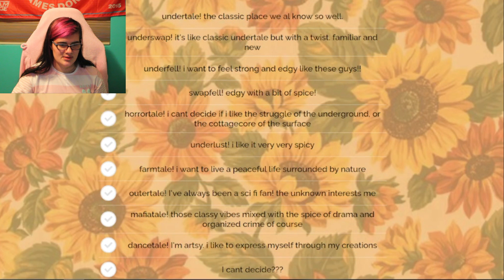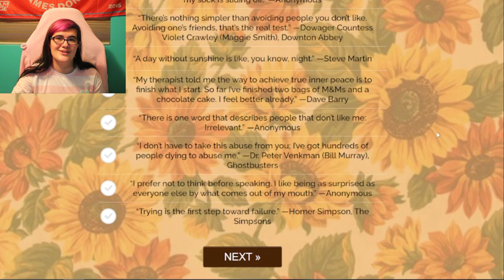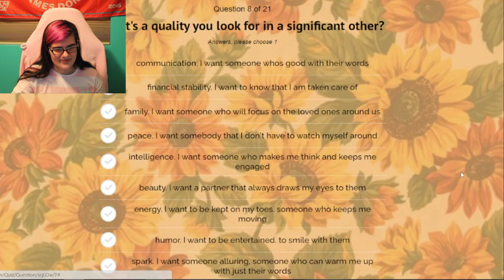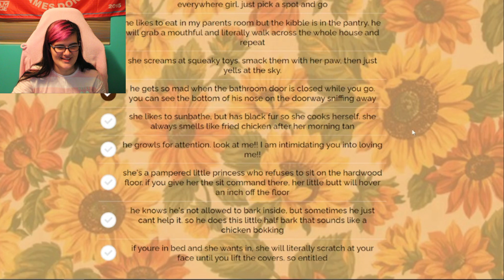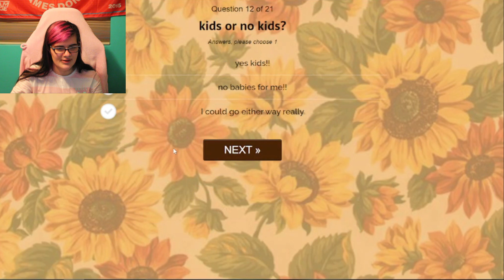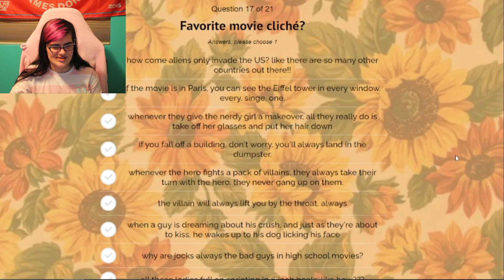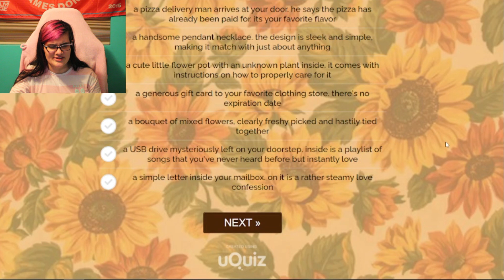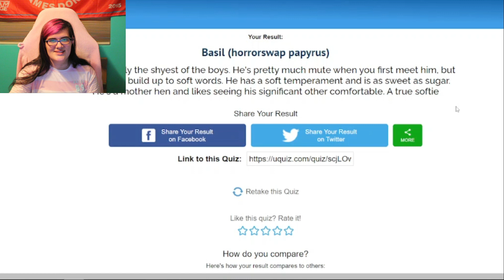My One True LOVE? | Who's Your Skelebae? UNDERTALE Quiz